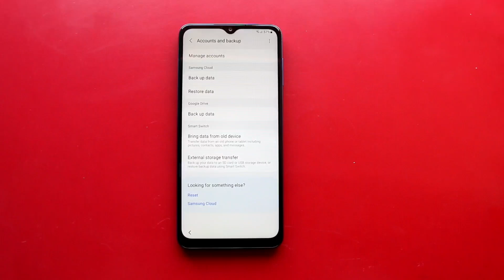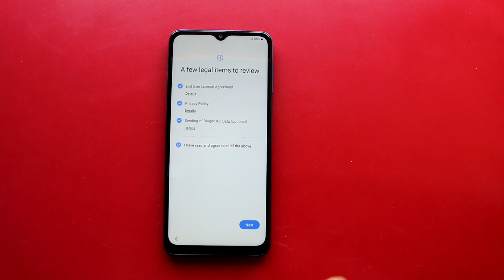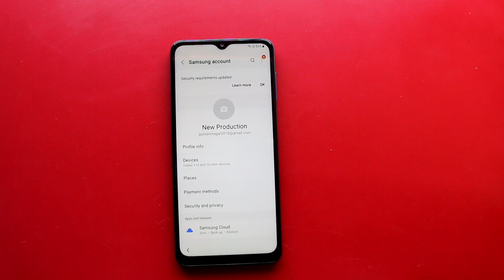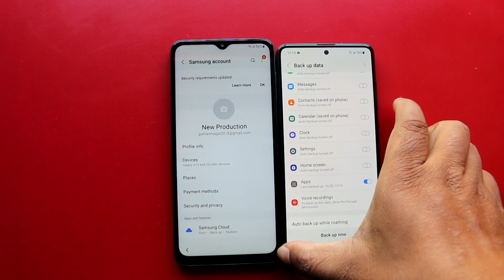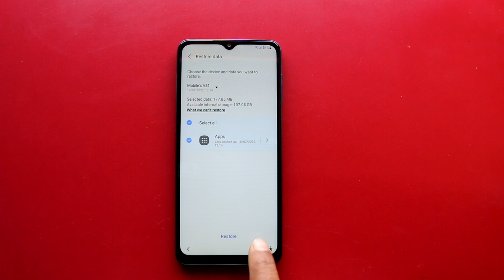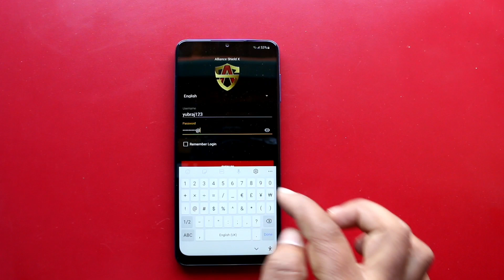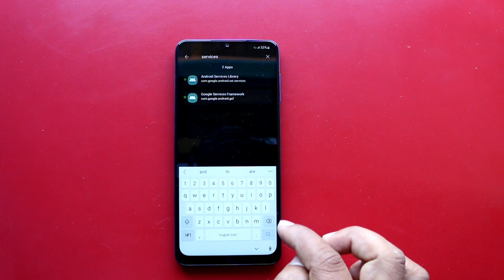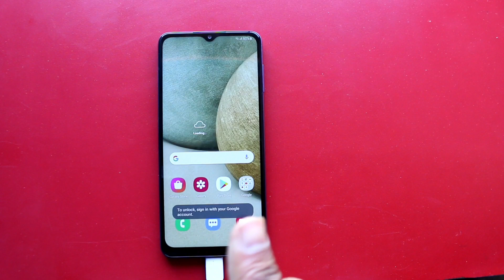Samsung A12 FRP BYPASS Android 11 Something went wrong Fixed/2022 February without pin locked sim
Notic
Latest video all Samsung frp Bypass without PC without Tool please watch

How to bypass FRP Lock On All Samsung A12 Android 11 Google Account Bypass 2022 Latest Security Patch Without Sam Hub/Without Magma Tool/Without Easy Samsung Frp Bypass Tool/Without Flashing/Without Browser Event launch/Without Smart Switch/Without Galaxy Store/Without play services hidden settings/View Not Showing fix/PIN window not working fix/Saund and vibration Missing fix. by New Production

==No Need Lunch Browser Event On Phone New Trick by New Production==

List Of Supported Model With This Method

Samsung Galaxy A-series Android 11 device list:

• Galaxy A01 android 11

• Galaxy A10 Android 11

• Galaxy A10e Android 11

• Galaxy A12 Android 11

• Galaxy A20 Android 11

• Galaxy A21s Android 11

• Galaxy A22 Android 11

• Galaxy A30 Android 11

• Galaxy A30s Android 11

• Galaxy A31 Android 11

• Galaxy A32 Android 11

• Galaxy A40 Android 11

• Galaxy A41 Android 11

• Galaxy A50 Android 11

• Galaxy A50s Android 11

• Galaxy A51 Android 11

• Galaxy A51 5G Android 11

• Galaxy A52 Android 11

• Galaxy A52 5G Android 11

• Galaxy A60 Android 11

• Galaxy A70 Android 11

• Galaxy A70s Android 11

• Galaxy A71 Android 11

• Galaxy A71 5G Android 11

• Galaxy A72 Android 11

• Galaxy A72 5G Android 11

• Galaxy A80 Android 11

Samsung Galaxy M-series Android 11 device list:

• Galaxy M01 Android 11

• Galaxy M02 Android 11

• Galaxy M02s Android 11

• Galaxy M03s Android 11

• Galaxy M12 Android 11

• Galaxy M31 Android 11

• Galaxy M40 Android 11

• Galaxy M50 Android 11

• Galaxy M51 Android 11

Samsung Galaxy S-series Android 11 device List:

• Galaxy S10 Android 11

• Galaxy S20 Android 11

• Galaxy S20 Ultra Android 11

• Galaxy S21 Android 11

• Galaxy S21 Ultra Android 11